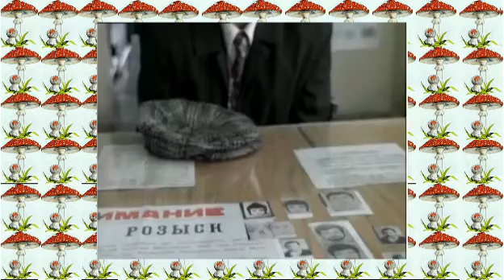"Осенний марафон". Совсем кратко.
Советский фильм 1979 года "Осенний марафон" смотрели все. Многие думают, что это печальная комедия. но на самом деле это комедийный детектив про грибы.